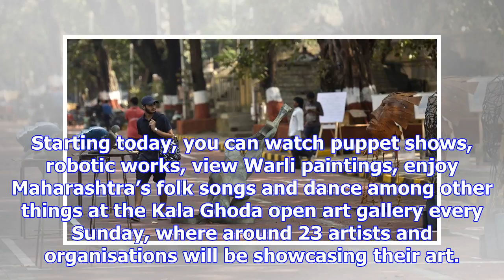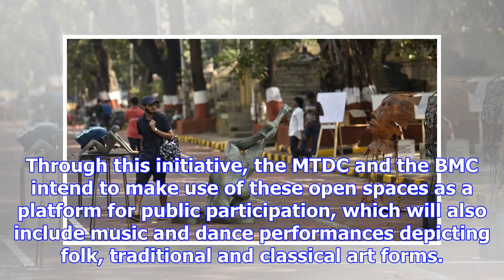Mumbaiites, you can now visit the kala ghoda open art gallery every sunday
Starting today, you can watch puppet shows, robotic works, view Warli paintings, enjoy Maharashtra’s...